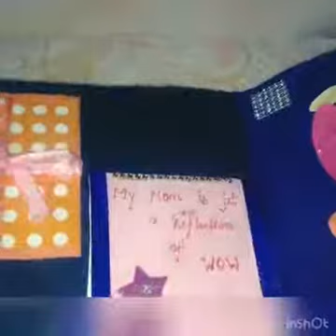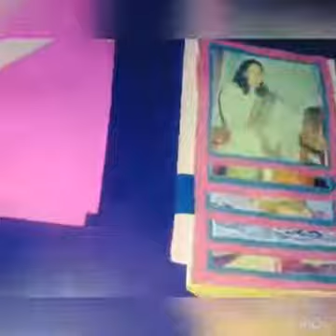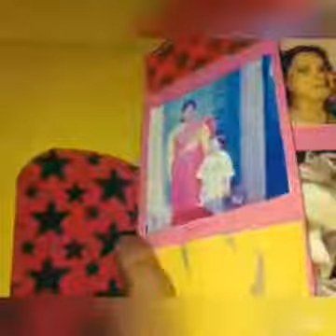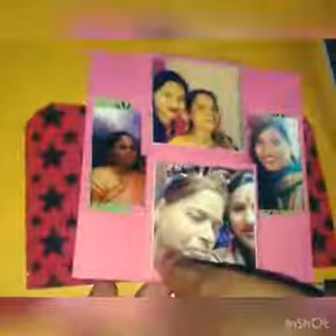माँ mother's day scrapbook making mother's day card making idea mother's day special activity